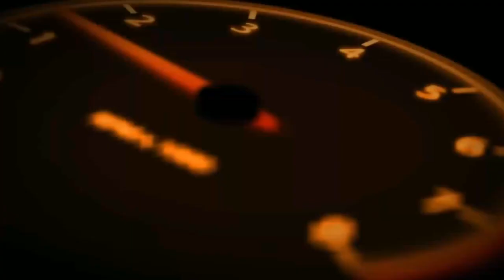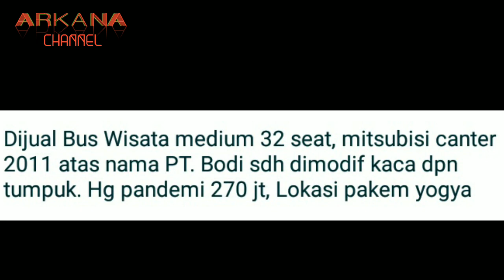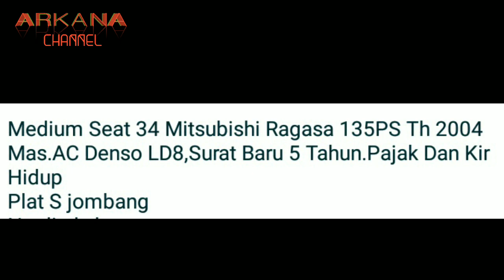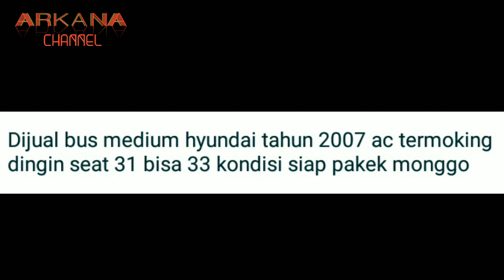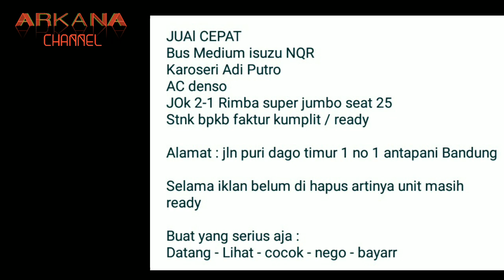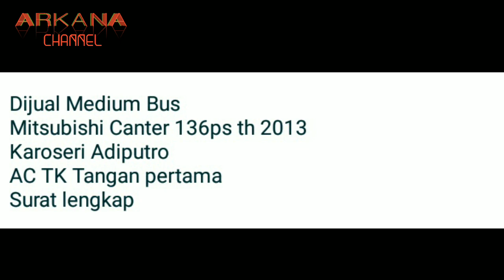BUS WISATA MEDIUM BEKAS MURAH ISTIMEWA HARGA MULAI 90 JUTAAN. NEGO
5 BUS WISATA MEDIUM BEKAS MURAH ISTIMEWA HARGA MULAI 90 JUTAAN. NEGO

*AWAS PENIPUAN* !!!...

1. Jual Bus wisata medium 32 seat
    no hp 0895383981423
2. Di jual bus medium RAGASA
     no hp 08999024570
3. Dijual Bus medium
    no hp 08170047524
4. JUAL CEPAT BUS MEDIUM ADIPUTRO      ISUZU NQR 2015
5. Bus wisata medium
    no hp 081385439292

TERIMAKASIH.